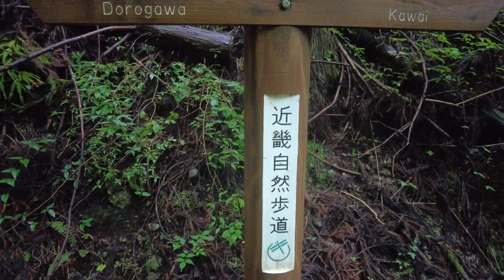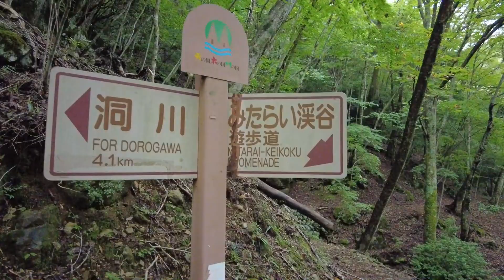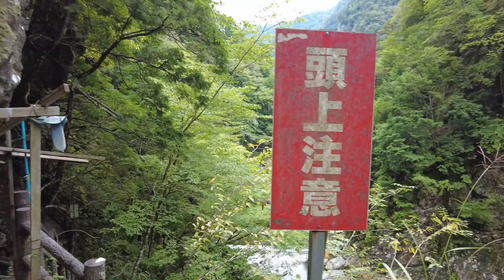【Japan Walk】One of the Most Beautiful Valleys | Mitarai Valley in Nara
Hi, I am Yamada from Japan. Today's video is a walk through Mitarai Valley in Nara Prefecture, Japan, which is one of the most beautiful valleys.
I am traveling all over Japan and making videos. So you will see real Japan just as it is. I am glad if this channel would be your travel guide in Japan.